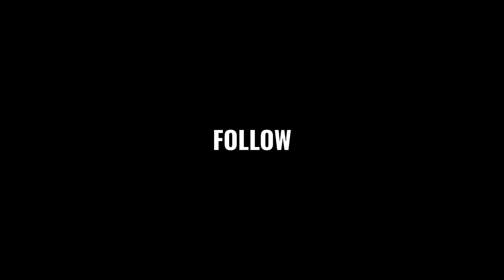Dansheel Moodley vs Jenel Lausa | FREE MMA Fight | BRAVE CF 66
🔥 Welcome to BRAVE Combat Federation's YouTube Channel - Your Ultimate Destination for Global MMA Action! 🔥

As a standout organization in the world of mixed martial arts (MMA), BRAVE Combat Federation is committed to delivering an unparalleled entertainment experience to martial arts fans worldwide. Our channel is the perfect place for enthusiasts who crave high-octane MMA fights, insightful interviews, in-depth podcasts, and engaging docu-series.

👊 Exclusive MMA Content: Dive into an array of MMA fighting videos featuring intense battles, stunning knockouts, and jaw-dropping highlights. Our content is curated to keep you on the edge of your seat!

🎥 Daily Video Uploads: We ensure there's never a dull moment for our fans. With new videos uploaded every day, you'll always have fresh and exciting content to enjoy.

🌍 Global Reach: In less than 7 years, we've hosted over 70 events across 30 countries, bringing together the best talents from around the world. Witness fighters representing their countries and showcasing their skills on a global stage.

🔴 Live Events: Gain free access to select BRAVE Combat Federation events, including live streams, press conferences, fighter interviews, weigh-ins, and exclusive behind-the-scenes footage.

🔔 Never Miss Out: Activate notifications to get reminders about upcoming events, breaking announcements, and live-stream notifications as they happen.

🏆 Inspiring Athletes: Follow the journey of your favorite fighters as they strive for success and aim to become the greatest in the world.